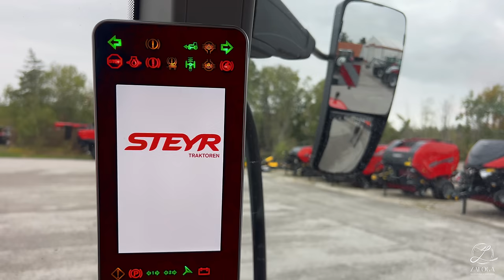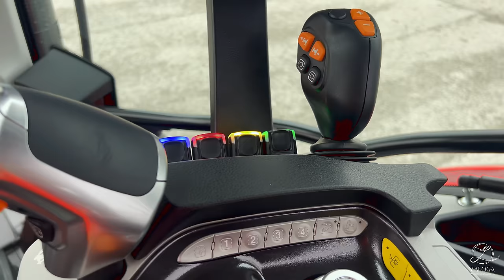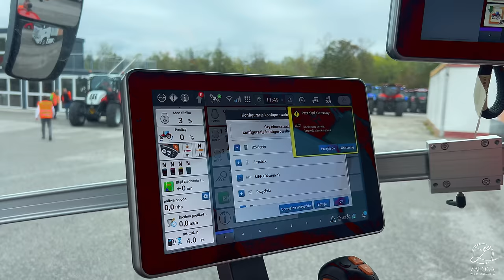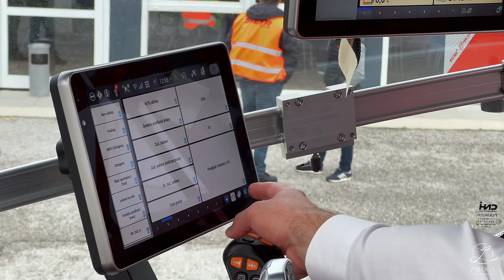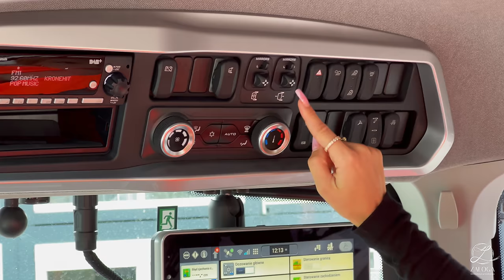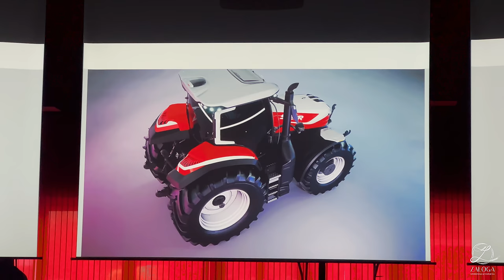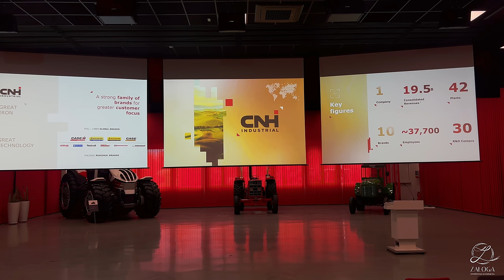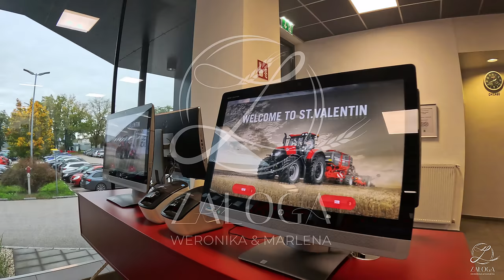Poznaj ich od środka! Odcinek 2-STEYR (Fabryka Austria)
W dzisiejszym odcinku zabierzemy Was w magiczną podróż po Austrii. Czy wiecie, że Steyr to nie tylko marka ciągników, ale i również miasto w Austrii? niee? Spokojnie, my również nie wiedziałyśmy. W danym materiale zebrałyśmy wiele informacji, które mogą Was zaciekawić. Z racji polityki prywatności obiektu w niektórych miejscach nie można było nagrywać, ale mamy nadzieję, że skutecznie zrekompensujemy Wam to treścią filmu. Dlatego też nie możecie tego przegapić! Zapraszamy na nowy odcinek na naszym kanale!!

St. Valentin to miasto w Austrii, w kraju związkowym Dolna Austria, w powiecie Amstetten. Liczy ponad 9 tys mieszkańców

29 października 1947 roku to początek nowej ery. STEYR wmurowuje kamień węgielny pod unikalną historię sukcesu modelu Type 180. W ten poniedziałek Leopold Haider – rolnik ze Steinbach/STEYR – prowadził swojego Steyr 180 o numerze nadwozia 1001.

W 1948 STEYR rozpoczyna produkcję urządzeń rolniczych takich jak listwy nożowe; podwykonawcy dostarczają pierwsze ładowacze czołowe.
w roku 1949 Na rynek wchodzi legendarny Type 80 - ciągnik z jednym cylindrem dla małych gospodarstw, z mocą 13 KM przy 1500 obr./min, a następnie z mocą 15 KM przy 1575 obr./min. Do roku 1964 wyprodukowano 45 068 sztuk.
Ponadto w roku 1950 Steyr wprowadza zaczepy hydrauliczne
1963 W tym roku w fabryce w St. Valentin rusza seryjna produkcja legendarnej przyczepy STEYR Hamster. W sumie z fabryki wyjechało 64 000 przyczep. Rok 1963 to także rok uruchomienia produkcji ładowacza czołowego.
1964 STEYR wprowadza model STEYR 190 wraz z wersją o wąskim rozstawie kół – 190s, która to pojawiła się w roku 1965. To świadczy o tym, że Steyr opracował, przetestował i wyprodukował wersję z napędem na cztery koła ciągnika Type 190 w latach 60. ubiegłego stulecia.
Od roku 1966 standardem stają się wygodne i ergonomiczne siedzenia. STEYR przyjmuje barwy czerwono-białe jako swoje logo.
W roku 1972 w Hanowerze odbywa się wystawa DLG na której Steyr prezentuje prototyp pierwszego ciągnika 760 ze skrzynią Powershift.
1974 r  Linia produkcyjna oraz dział sprzedaży ciągników przenoszą się z fabryki głównej w Steyr do fabryki w St. Valentin.
STEYR Landmaschinentechnik AG zostaje przejęta przez Case Corporation, jednego ze światowych liderów wśród producentów ciągników i zmienia nazwę na CASE-STEYR Landmaschinentechnik.
W listopadzie 1999 roku New Holland i Case Corporation dokonują fuzji, w wyniku której powstaje CNH Global N.V. Od tego momentu Steyr należy do jednego z największych producentów sprzętu rolniczego na świecie.
W roku 2002 pada rekord produkcji w fabryce w St. Valentin. Po raz pierwszy w historii wyprodukowano ponad 9000 ciągników.
W lutym 2005 roku z linii produkcyjnej zjeżdża pięćset tysięczny ciągnik STEYR – STEYR 9100M.
W 2008 roku fabryka w St. Valentin odnotowuje nowy rekord - wyprodukowano blisko 11 500 ciągników.
W 2013 roku firma CNH Global i Fiat połączył się z kolei w spółkę CNH Industrial N.V.
W 2022 roku STEYR obchodzi 75-lecie istnienia.

                          marlena_zaloga
                   marlena_zaloga
🔹Snap: weronika_zaloga
                marlena_zaloga